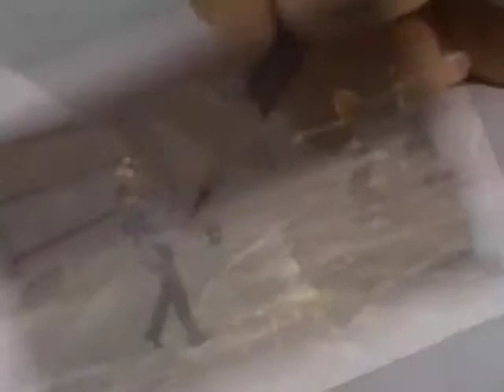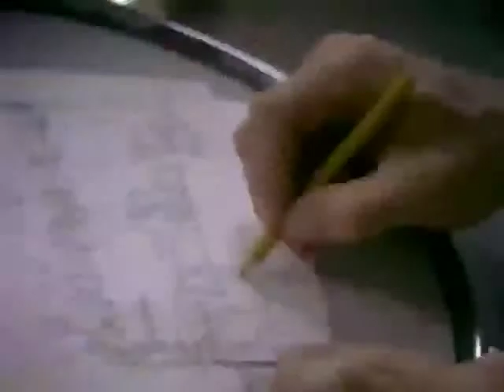Captain EO Pre Show